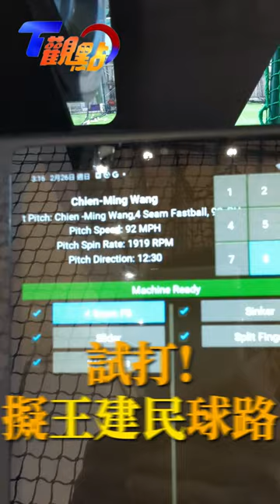經典賽「秘密武器」!模擬王建民球路 你接得到嗎